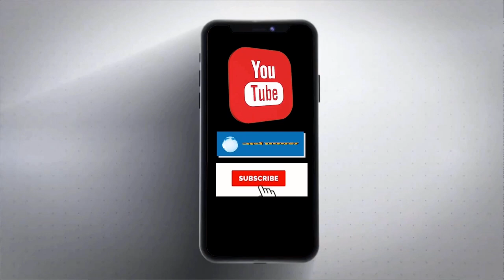Punjab के वित्त मंत्री Harpal Cheema SYL पर खुलकर कर रहे अपनी सरकार की पैरवी, देखें अर्थ प्रकाश LIVE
Punjab के वित्त मंत्री Harpal Cheema SYL पर खुलकर कर रहे अपनी सरकार की पैरवी, देखें अर्थ प्रकाश